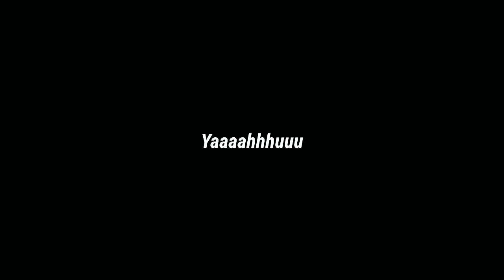13 AGUSTUS 2022-PRABU MOTOR PONOROGO UPDATE MOBIL BEKAS TERBARU HARGA PALING MIRING DARI HARGA PASAR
13 AGUSTUS 2022-PRABU MOTOR PONOROGO UPDATE MOBIL BEKAS TERBARU HARGA PALING MIRING DARI HARGA PASAR

~CUSTOMER SERVICE: 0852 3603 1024
~KONTAK ADUAN : 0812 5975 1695
~Bag. Penjualan Unit : 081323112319 (HADI)

~Marekting:
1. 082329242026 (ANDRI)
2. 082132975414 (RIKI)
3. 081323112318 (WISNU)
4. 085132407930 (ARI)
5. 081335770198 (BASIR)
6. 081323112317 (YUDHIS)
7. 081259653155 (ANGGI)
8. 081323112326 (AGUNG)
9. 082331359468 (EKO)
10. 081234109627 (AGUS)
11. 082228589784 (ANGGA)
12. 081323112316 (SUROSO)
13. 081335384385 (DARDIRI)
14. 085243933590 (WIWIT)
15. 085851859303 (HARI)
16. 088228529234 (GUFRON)